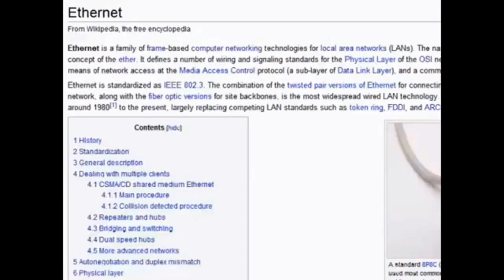Blood Atonement for Your Sins - Biblical - Blood Over Intent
Blood Over Intent - Satans Got you Their Way Out